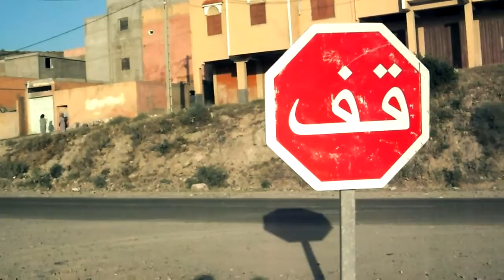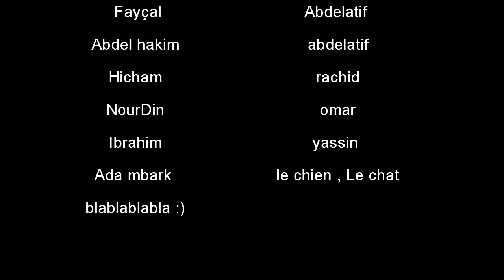Aoulouz Freestyle 2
aoulouz ; nachat